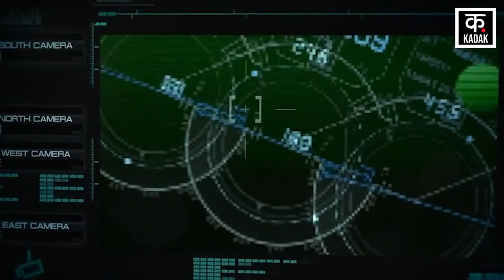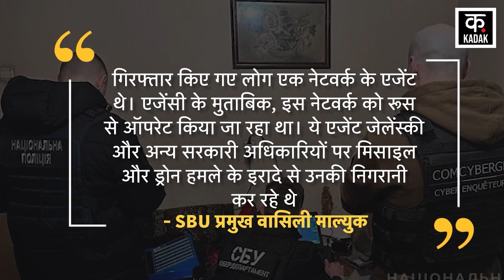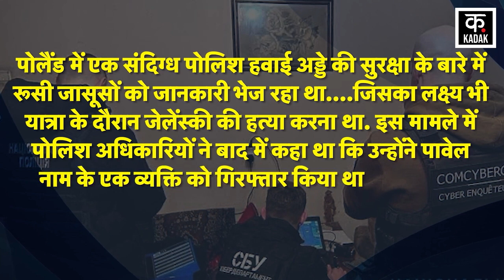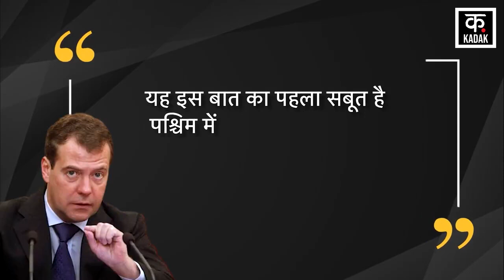Ukraine के लिए Russia से बड़ा खतरा है अपने देश के ही गद्दार, तय हो गई थी Zelensky के Murder की तारीख